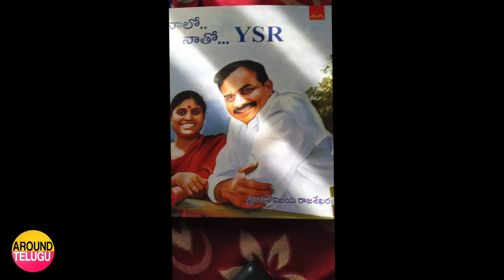కుటుంబం తో వైఎస్సార్ పాత ఫోటోలు చూడండి..YSR YS Vijayamma Family Unseen Old Photos..YS Jagan Sharmila